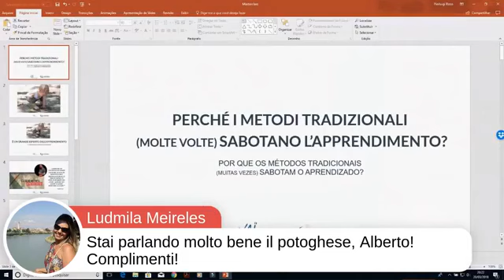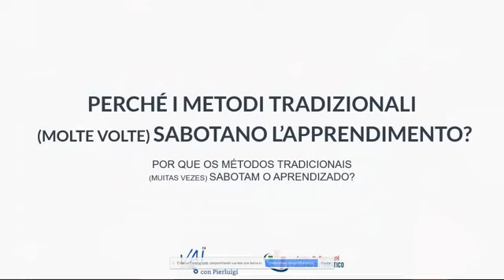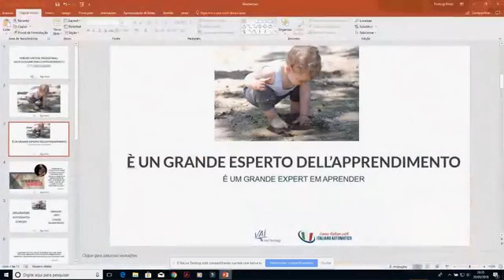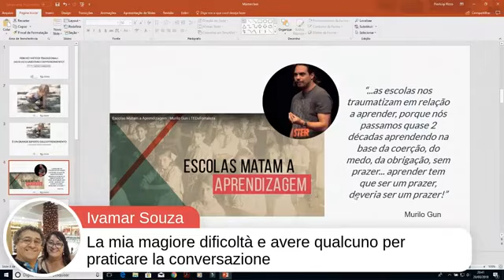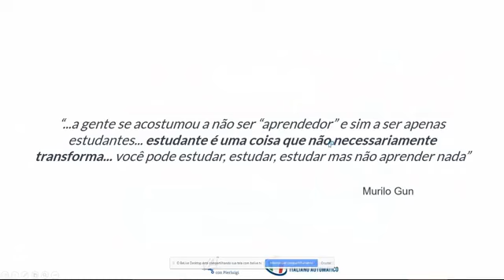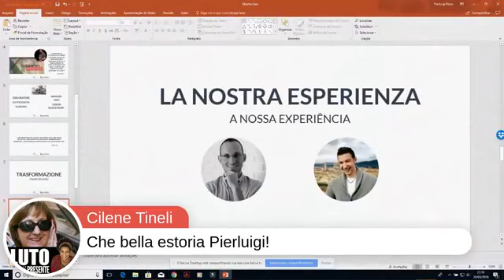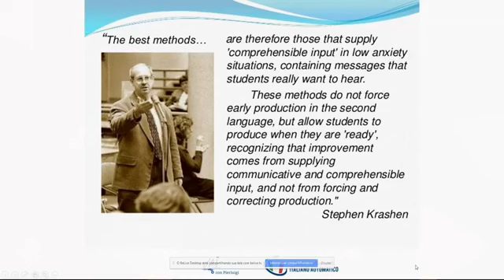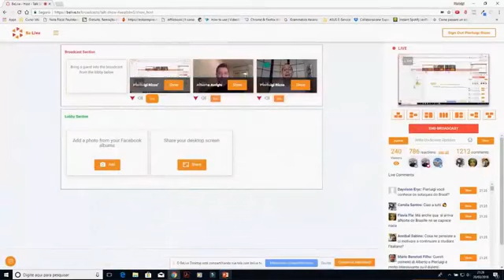Evento Gratuito Conquista l'italiano: [1a MASTERCLASS] Aula ao VIVO do dia 20.03.2018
EVENTO PER BRASILIANI:
TEMA DA MASTERCLASS: "Por que os métoso tradicionais sabotam o aprendizado?"

► Para baixar os áudios e textos sobre a "Storia della pizza" e outros conteúdos gratuitos clique